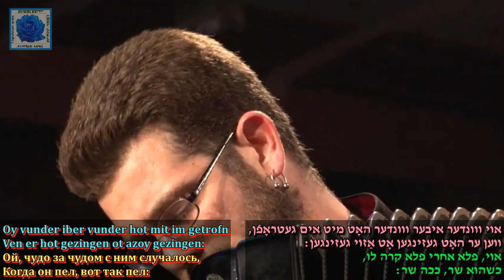ELeanor Reissa A Nign Lyrics L Magister Music Lazar Weiner